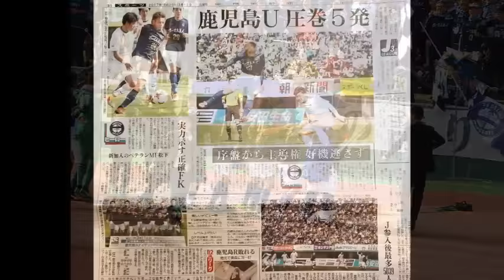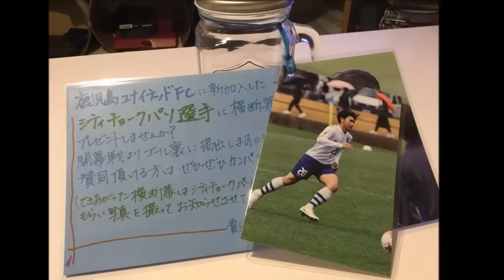[ สิทธิโชค ภาโส / ย้า คาวาอี้ ] "ไม่มีอะไรที่เป็นไปไม่ได้" ลุลา Feat. ชิน